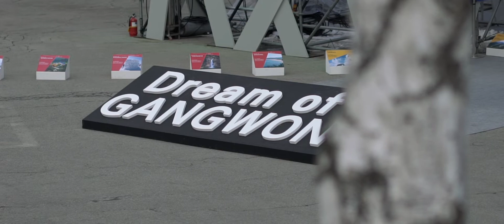[2015-16년 작] Sigi Grabner in PyeongChang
※ 아래 본문은 페이스북에 게시(2016년 11월 17일)했던 내용을 그대로 옮겨왔습니다.

2015-16 시즌 촬영 중에 우연히 만나게 된 SG Snowboards의 대표이자
알파인 스노우보드계의 살아있는 전설, Sigi Grabner를 1.5일간 짧게 담아본 영상입니다.
시간이 제한적이라 라이딩 분량도 얼마 안 되고 촬영장비 고장도 있었던 터라
제 부족한 영상이 누가 되지는 않을까 싶어 접어두었다가 이제야 공개합니다.
사실 편집 따위가 필요 없었습니다. 그냥 원본을 보고만 있어도 좋더군요^^